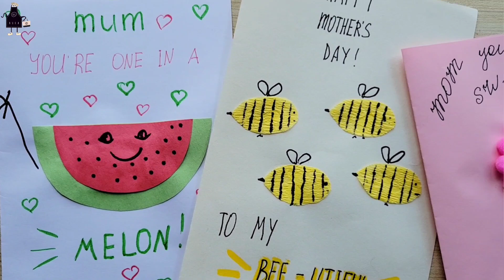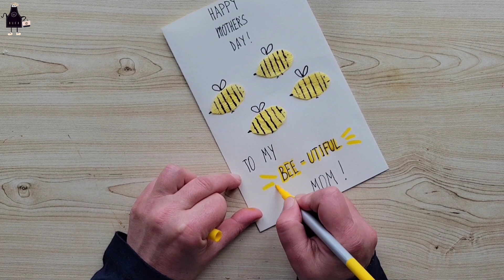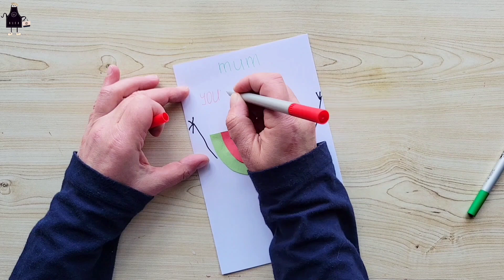DIY Mother's Day Card Ideas/ Handmade/Easy and Funny Mothers Day Card/ Last minute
Timestamps:
00:00  -  Happy Mother's Day
00:13  -  #1 - I look up to you
01:21  -  #2 - You're Bee-utiful
03:07  -  #3 - My mum, my rock
04:14  -  #4 - You're my best bud
06:28  -  #5 - You're the sweetest
07:16  -  #6 - One in a Million

There are so many ways to show your mom some extra love, from gifts to breakfast in bed, but there's nothing quite like a heartfelt card to express just how much you love her.
Even a simple card with a sweet message will show Mom just how much you cherish her. Best of all, most of these creative Mother's Day cards can be made with materials found around the house.

Thank you for joining me and for your interest in my YouTube video :)